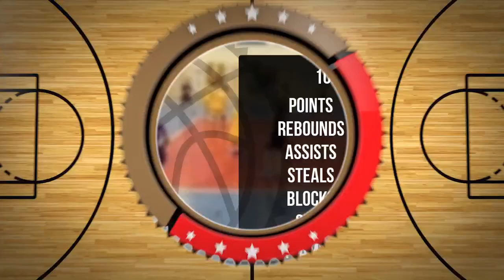Piotr Kostecki Player Mixtape DC92 Brodnica 2023